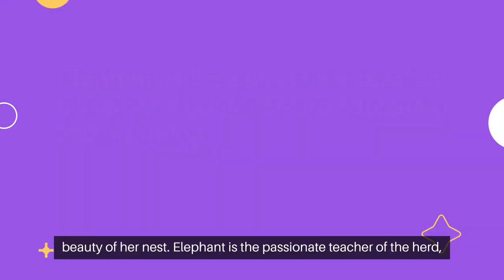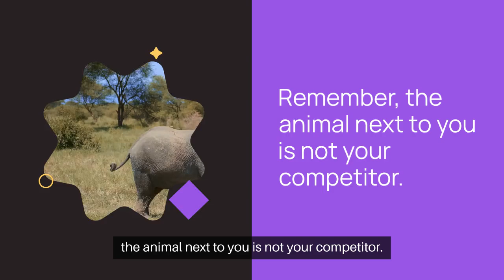Don't see anyone as your competitor